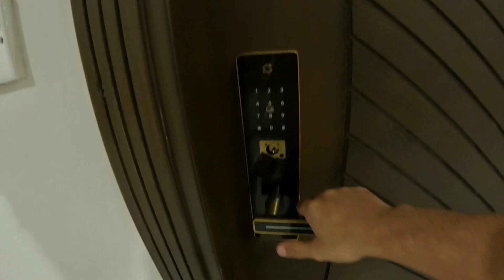Rawalpindi To Khanspur Galiyat Road Trip | Exploring The Beauty Of Khanspur Ayubia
Join us on an unforgettable road trip from Rawalpindi to Khanspur Ayubia as we embark on a thrilling adventure through the breathtaking landscapes of Galiyat, KPK.

In this travel vlog, we capture the essence of our road trip, showcasing the magnificent natural wonders that Galiyat has to offer. From cascading waterfalls and towering mountains to charming valleys and serene hiking trails, we immerse ourselves in the tranquility of this picturesque region.

So, sit back, relax, and let us take you on a virtual adventure from Rawalpindi to Khanspur Ayubia, where the beauty of nature and the joy of friendship intertwine.